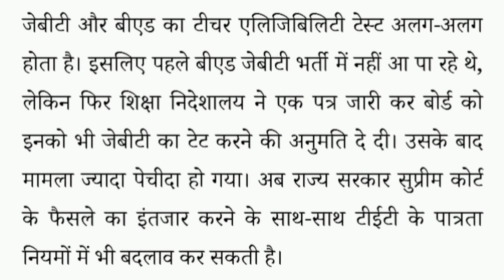JBT vs B.ed Case in Himachal!